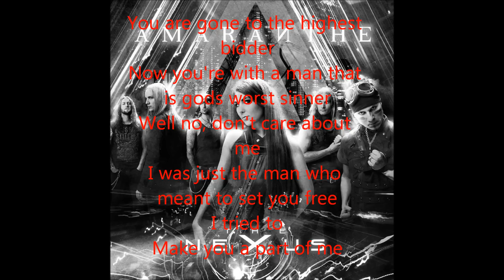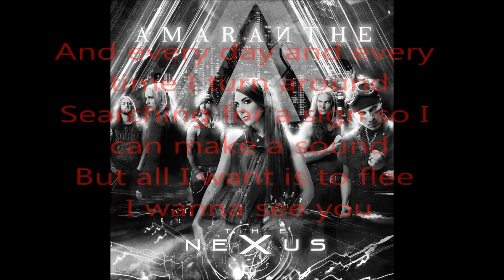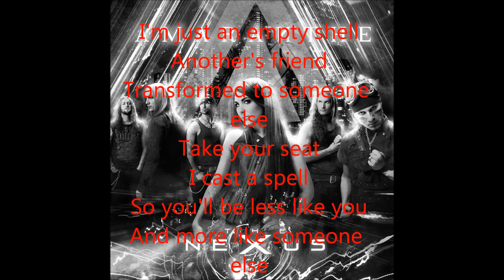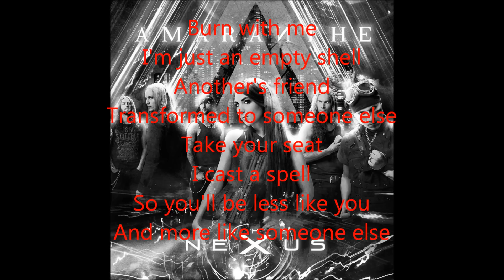Amaranthe - Burn With Me (HD + Lyrics)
Amazing, beautiful, the most incredible band of Sweden. And the most spectacular song of that band.